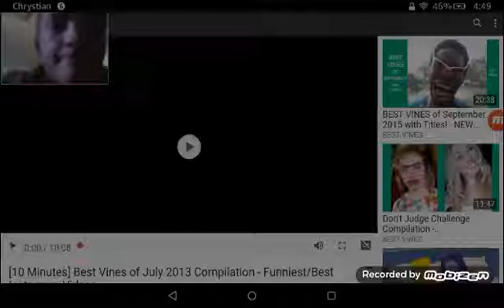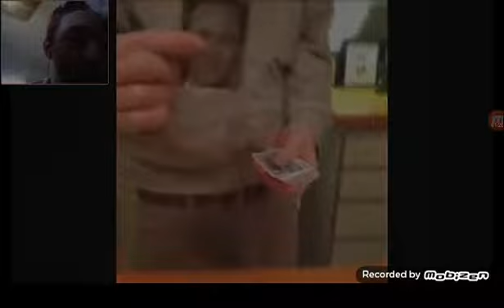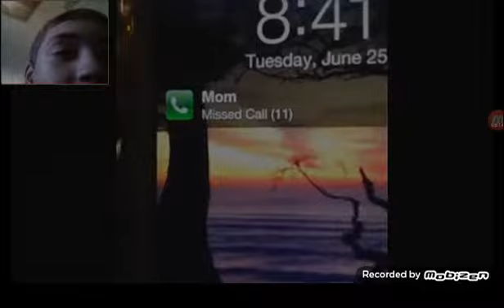Paronex reacts ep.2